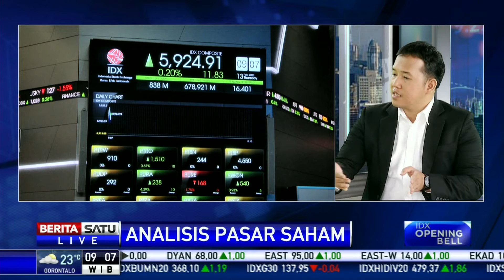Analisis Pasar: IHSG Masih Capai Level 6.000 #1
Head of Research Panin Sekuritas Nico Laurens mengatakan IHSG masih berat mencapai level 6.000